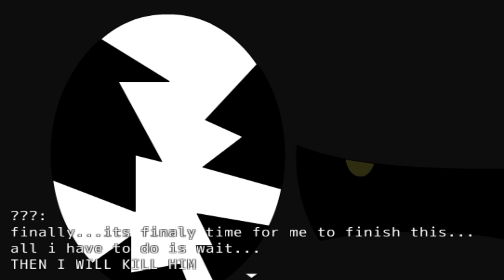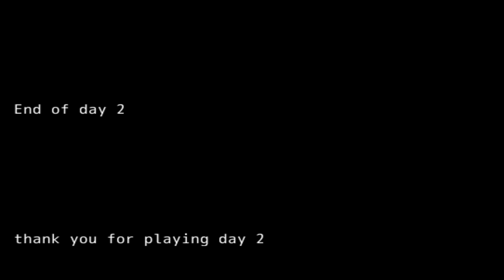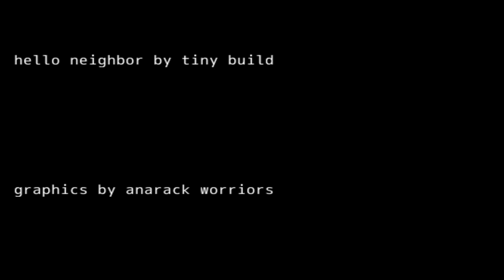Hello Neighbor: Reece's story - CZ/SK let's play part.2. - SOUSED NÁS VLÁKAL DO SKLEPA!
ROZKLIKNI POPISEK ! ČTI VÍC NÍŽE !

Doufám že jste si dnešní video užili tak jako já když jsem toto video natáčel !
Pokud mě chcete podpořit stačí dát LIKE abych věděl že ještě má cenu natáčet :) (nebo mi napiš něco pěkného do komentářů

facebook (pro otázky,info o videích, atd.)

Chceš mě doopravdy podpořit? Pošli mi peníze přes paypal a budeš v popisku ukázán jako ten kdo mě podpořil :) ♥